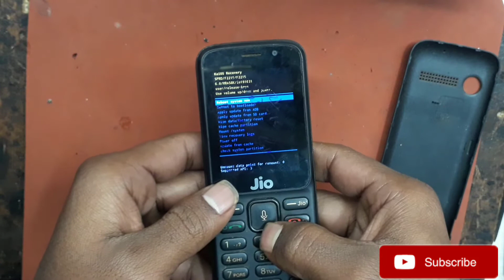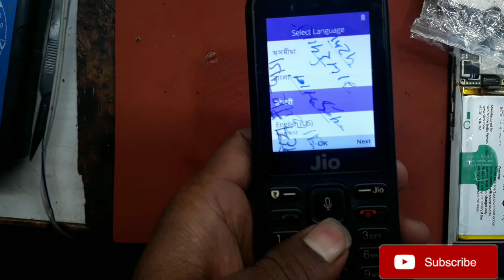Jio phone f221s hard reset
Jio phone f 221 S hard reset